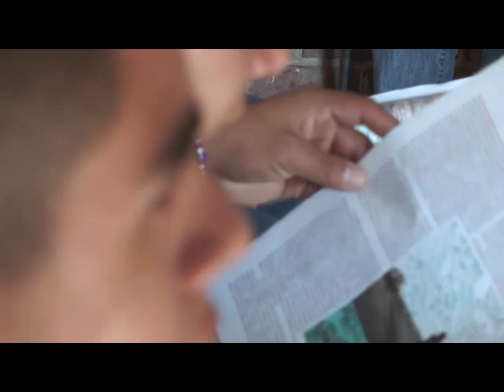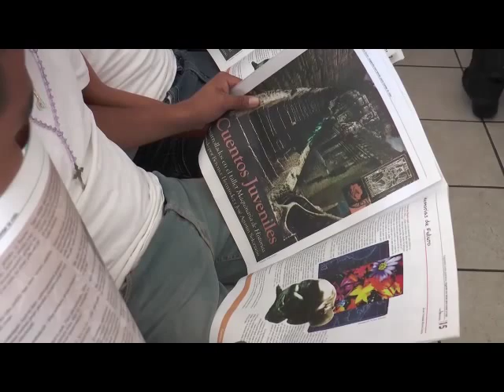Morelia.-Del error a un potencial futuro de bien